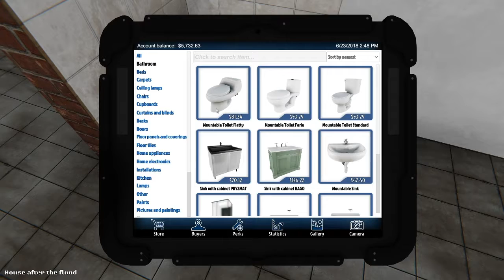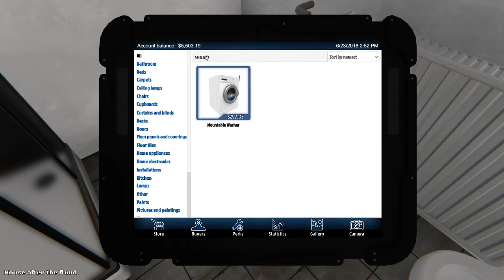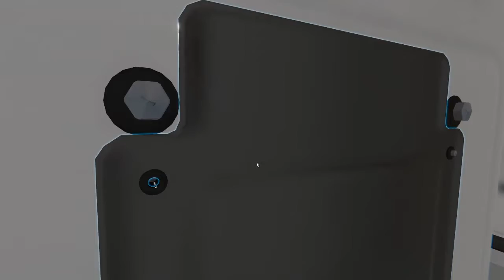This House Is Horrifying (House Flipper Gameplay 2)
Stephen finds a house that makes him sick